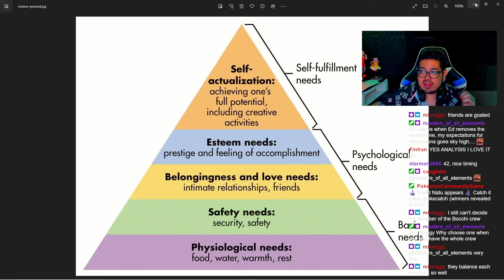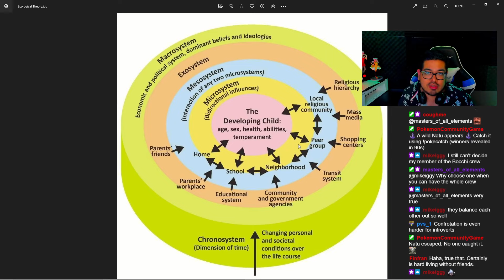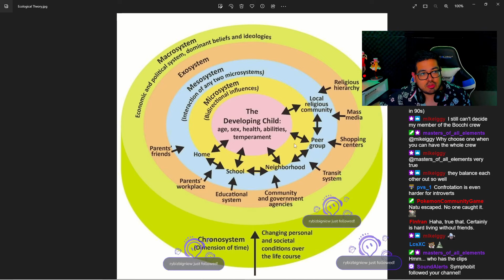Healing with Bocchi the Rock, The Anime Therapist Reacts to Episode 11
Edited: ProXyt# 7802
Thumbnail: ProXyt# 7802